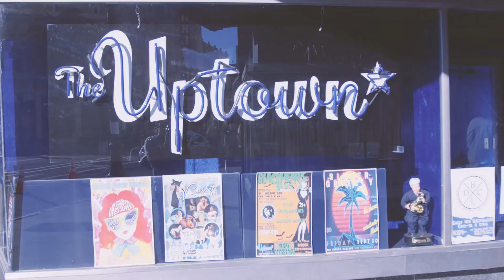Uptown Recital 2016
Tech rehearsal and event highlights from the Uptown Recital hosted by Alumni Dance Collective and Empathy FX International.

September 24, 2016 | Oakland, CA

Alumni Dance Collective was founded in June 2014 by Claire Lee with a mission to create a space for contemporary, hip hop, & urban choreography dancers to train, connect, and perform outside of their full-time jobs in the SF Bay Area. Alumni Dance Collective promotes artistry, community, and dance training through its classes, events, and choreography projects.

Empathy FX International is an international 501c3 organization founded in 2009 by Rosemary Hua and Nana Aggrey-Fynn. Empathy FX is a true global partnership, from its foundational roots to its management philosophy. In the past 7 years, Empathy has built 5 schools which serve over 900 primary school students in Ghana. Our volunteers continue to open free clinics and treat over 100 malaria patients, free of charge, every year. In the past 3 years, we have given full-tuition university scholarships for our student, Stephen Abbey, to study industrial engineering. We believe that empathy affects people everywhere, everyday, and so can you.